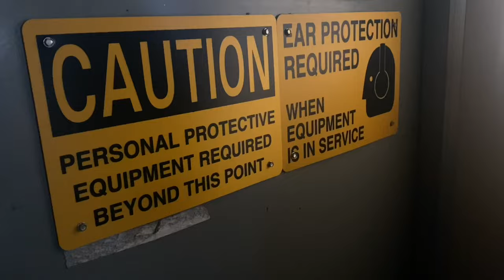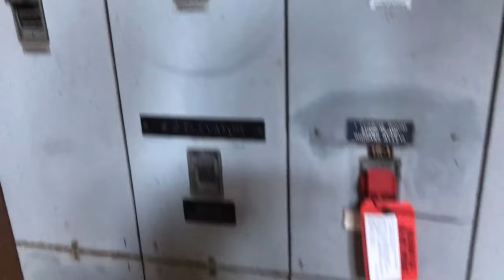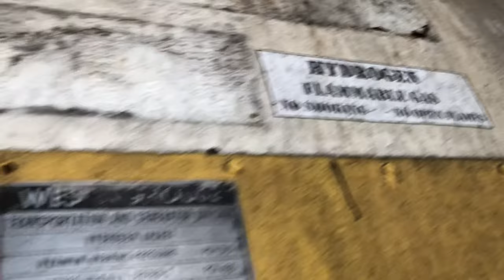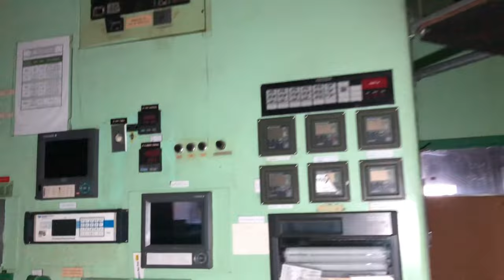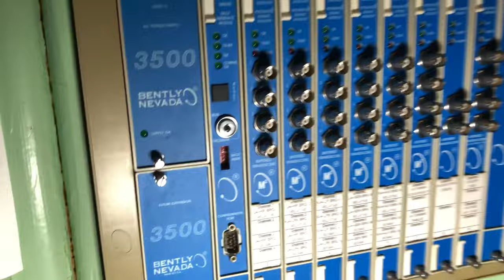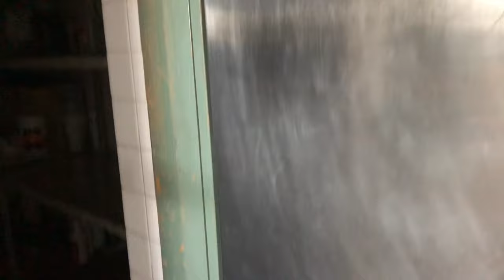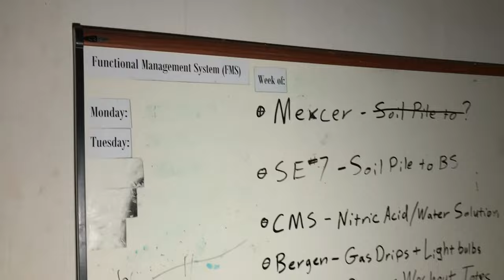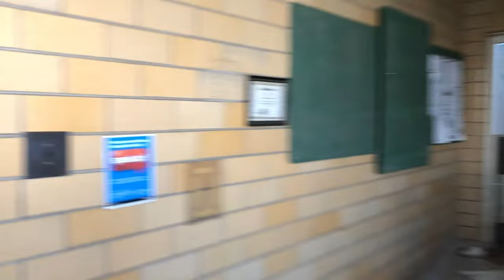Abandoned Power Plant. Candy Corn Colored Turbines Inside!!!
Today I will be checking out this abandoned power plant somewhere in the city. Running on fossil fuels and painted in vibrant candy corn strips, this station produced power for over 60 years. While I have no idea why why it closed, there’s plenty left to see here.

0:00 Intro
1:41 Workers Locker Room
4:00 Central Lobby
5:00 Lower Storage
6:45 Turbine Hall
7:32 Control Room 1
9:28 Supervisors Office
10:33 Control Room 2
11:41 Back Into the Turbine Hall
12:37 The Laboratory
14:55 Lower junction
19:52 Staff Cafeteria
21:11 Offices
24:07 Outro